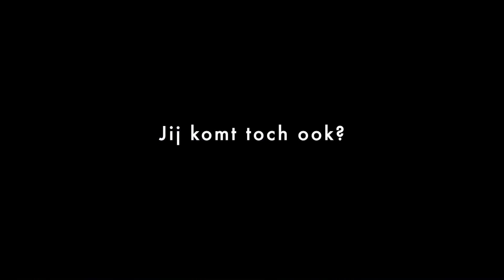Kerstnachtdienst Oosterlichtkerk 2018